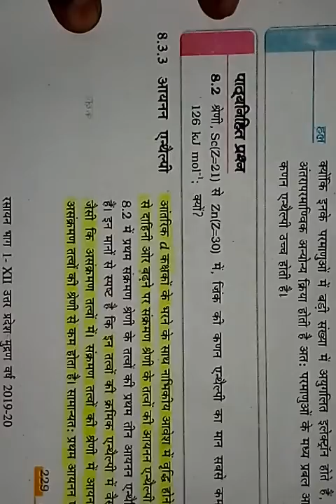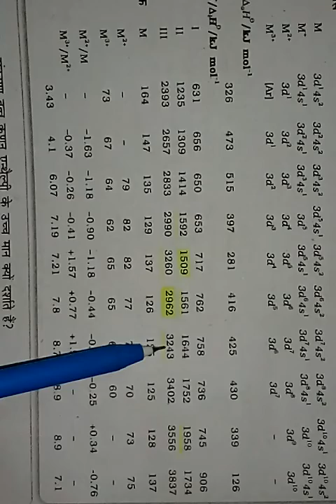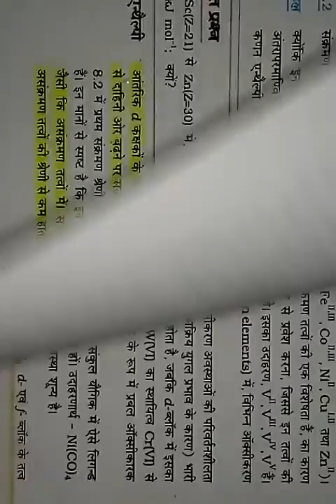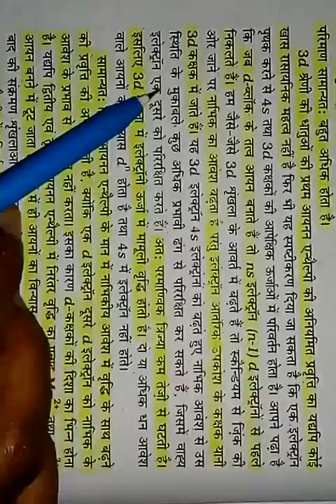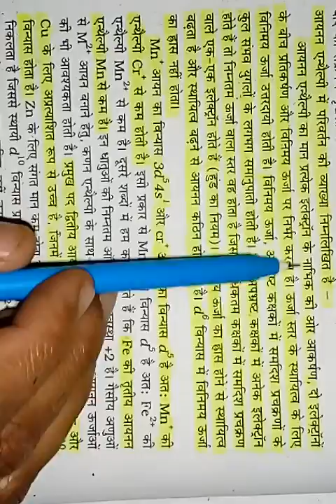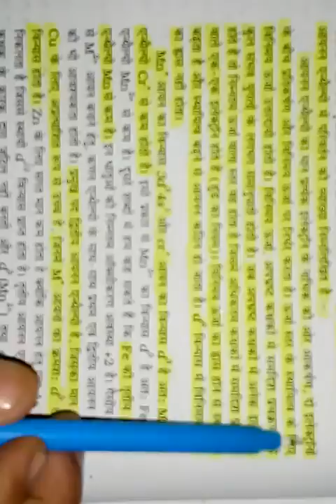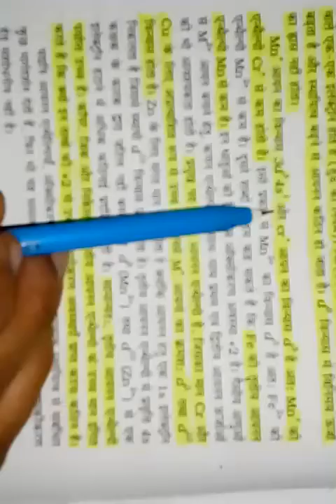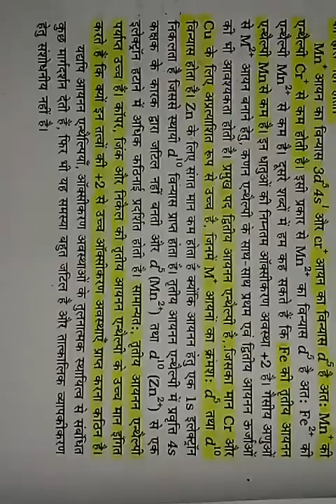आयनन एन्थैल्पी ||Ionisation Enthalpies,Part-5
आयनन एन्थैल्पी ||Ionisation Enthalpies